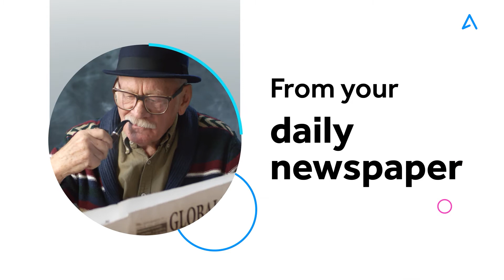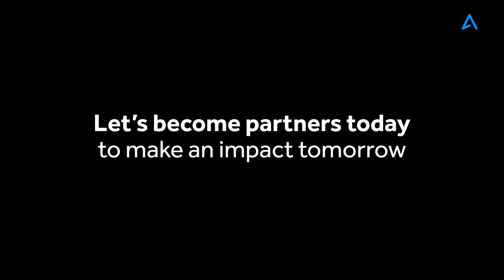Media and Entertainment | Appinventiv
New digital-based business models are being adopted across the Media and Entertainment (M&E) industry.

As consumers are going digital, their M&E consumption along with buying habits are undergoing a massive transformation too.

Appinventiv offers custom media and entertainment mobile app development solutions that are designed to not just make your brand a household name but also to keep your brand above the ever-growing crowd of the Media and Entertainment (M&E) industry.

Let’s together build a profitable digital platform and transform your business into New Age Media.

Connect and talk to our experts today!